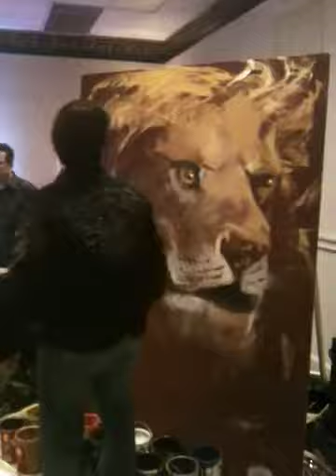Keith Goodson Worship Painting Part 2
Painting thru the hands of God...